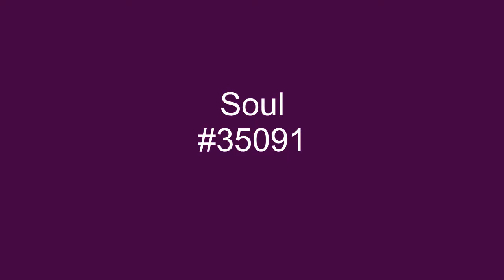Make Me The Woman You Go Home To - Gladys Knight And The Pips - 1971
One of my favorite Gladys Knight And The Pips songs from their time at Motown, Make Me The Woman You Go Home To, is a spectacular performance by Gladys and cements her status, in my opinion, as one of the top five female singers of the 20th century. Make Me The Woman You Go Home To, peaked at #12 on the Cash Box chart, week ending 1/15/72.